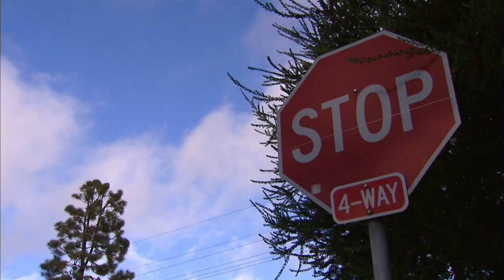These Spoiled Great Danes Need to Blow Off Some Steam | It's Me or The Dog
This house full of great danes is causing a strain on their owners' marriage. They're spoiled with the best quality meat, but they need to be given some more exercise to avoid chaos in the home. Can dog training expert Victoria Stilwell train them to walk... without them running after cars!